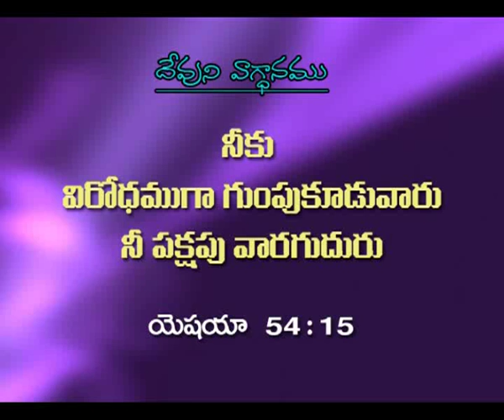Viswasi Parishudda Jeevitham 1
Listen to message "Viswasi Parishudda Jeevitham 1" by Sis. Joy Cherian